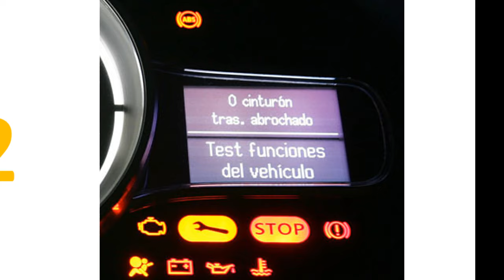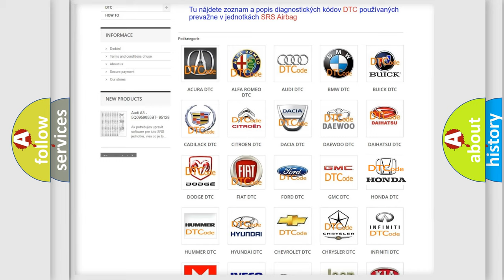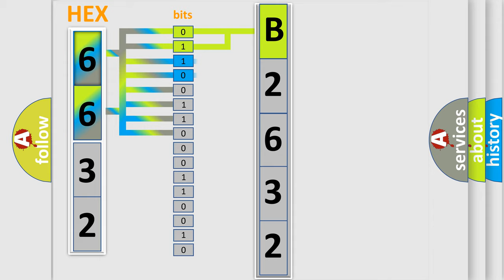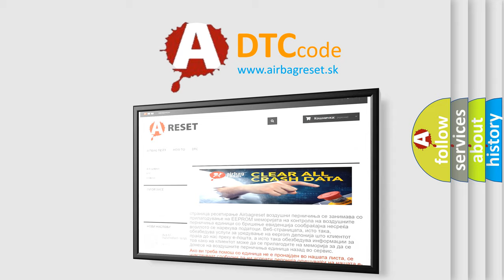DTC Honda B2632 Short Explanation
Contents:
0:21 Basic DTC analysis according to OBD2 protocol standard.
1:48 Insight into programming
2:58 A diagnostically understandable description of the Diagnostic Trouble Code
3:05 Basic error definition

Make:
Honda
Code:
B2632
Definition:
Right Rear Sensor Failure
Description:
Before troubleshooting,make sure rear part of the sensor is not dirty or covered with ice or snow.
Cause:
 Loose or poor connections between the parking and back-up sensor control unit and the right rear corner sensor Faulty right rear corner sensor